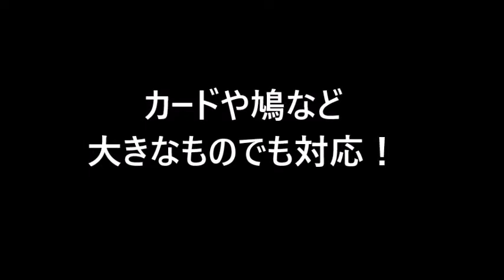アルティメイト・カマーバンド